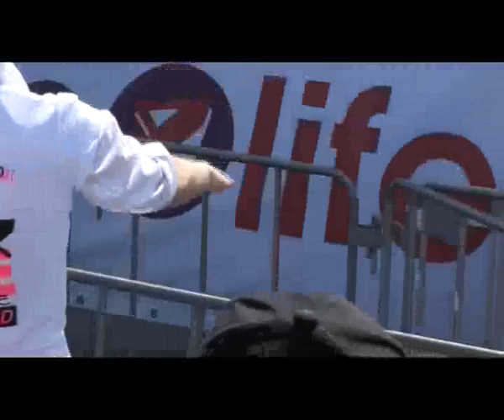dance 4 life rotterdam deel 01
Dance 4 Life Willemsbrug Rotterdam 26-04-08 warming up Carlos deel 01